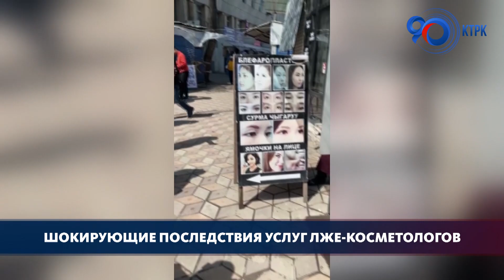Шокирующие последствия услуг лже-косметологов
Красота не только страшная сила, но и, как оказалось, опасная для здоровья. Минздрав провёл проверку частных клиник и кабинетов косметолога. А результаты её таковы, что закрытию подлежат как минимум 10 таких клиник.

Вместо обещанной красоты лже-косметологи калечат пациенток. Полная антисанитария, некачественные материалы и отсутствие медобразования. А в итоге - забытые иглы в коже, тяжёлые заболевания и другие осложнения.

В Минздраве сообщают, что по стране будут закрыты 300 частных медклиник самого разного профиля. Все они работают без лицензий и других разрешительных документов.